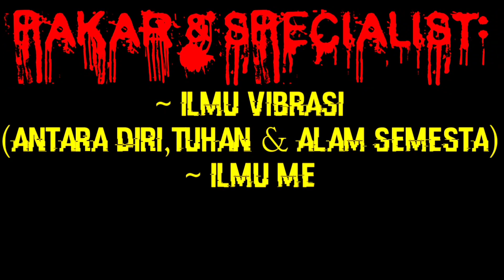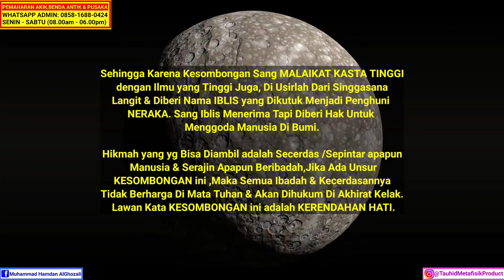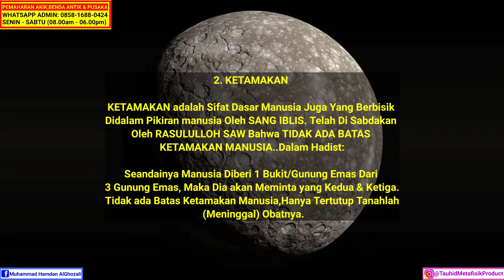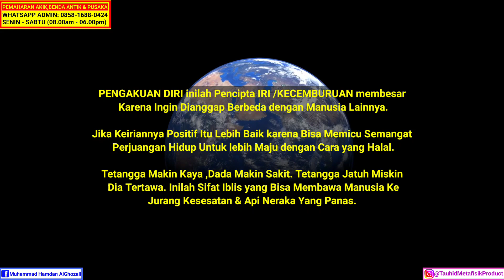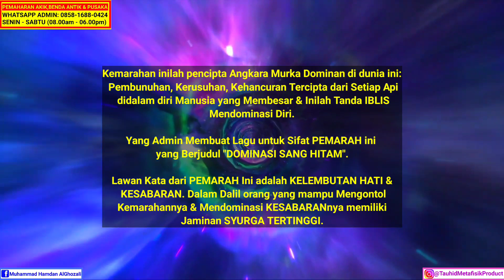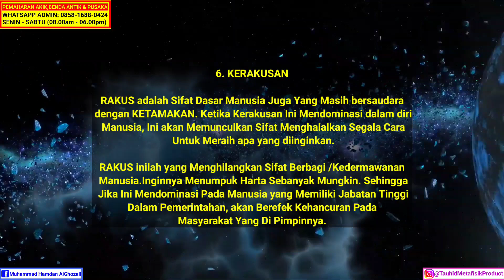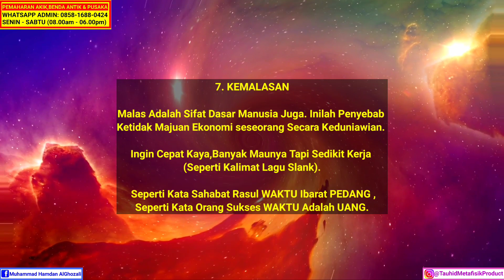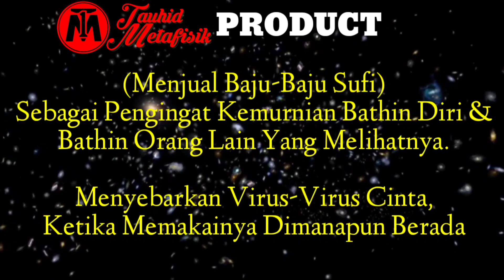7 SIFAT IBLIS di dalam diri MANUSIA yang SANGAT JARANG DISADARI.!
Kunjungi (Second Channel) Saya:
        ===TAUHID METAFISIK===
Klik Link Dibawah:

Memaharkan:
~ Fosil Galih Kelor
~ Badar Besi
~ Munta Besi
~ Buntat Besi
~ Kingstone Marantale
~ Batu Anti Wisa
~ Fosil Bagore
~ Kantong Macan
~ Minyak Rawat Pusaka Antara Lain:
          -Minyak Duyung
          -Minyak Melati
          -Minyak Cobra
          -Minyak Cendana.DLL

             === HARIKERJA👩‍💻 ===
Senin(MONDAY) - Sabtu(SATURDAY) (Minggu LIBUR👪)
         === CHAT_PESANAN🤳📠 ===
Time: 08.00 Am - 18.00 Pm
     === PENGIRIMAN PAKET🚚 ===

~ Syukron Jazila